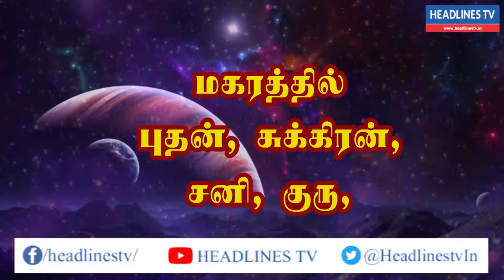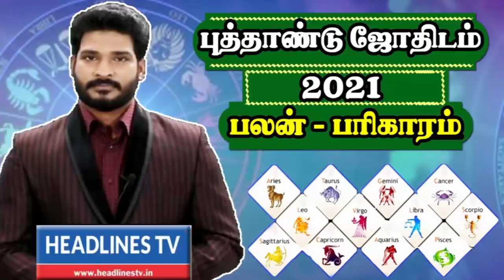Indraya rasi palan - 20.02.2021| Saturday | இன்றைய ராசிபலன் - today - daily | Headlines TV